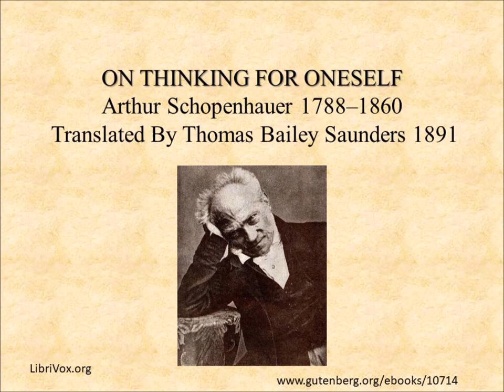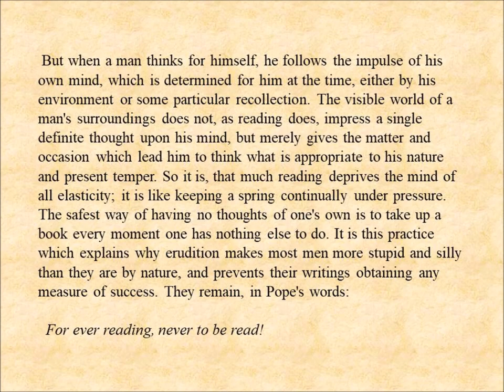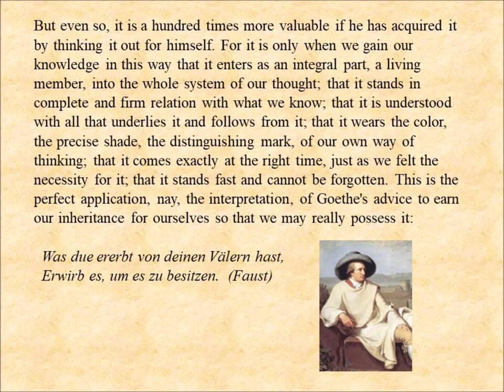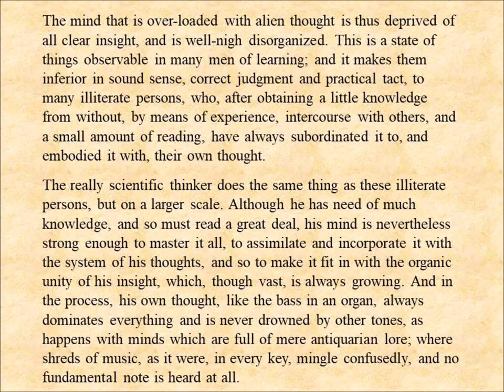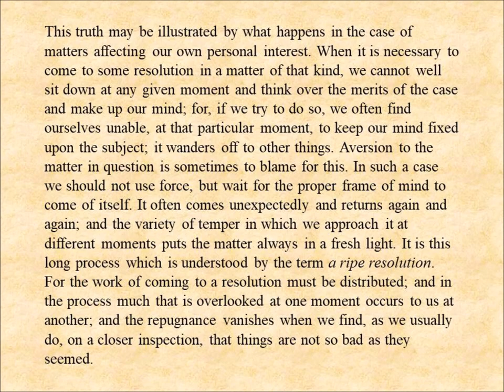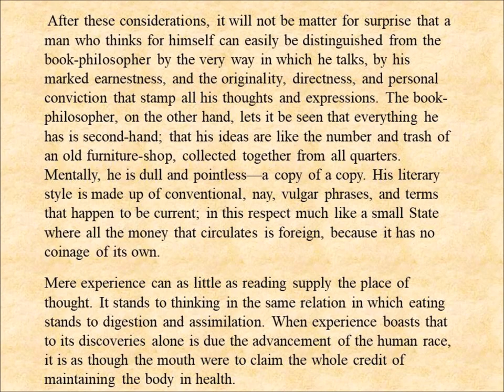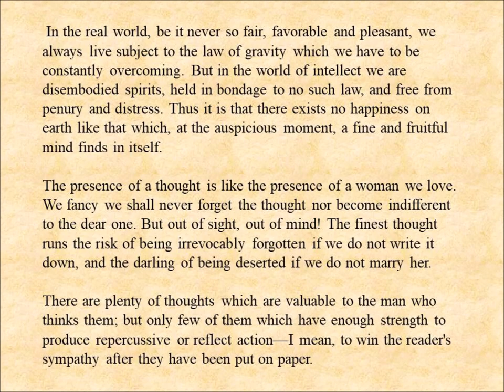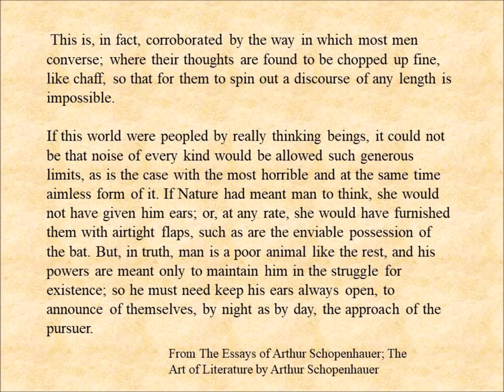On Thinking For Oneself (excerpt) by Arthur Schopenhauer 1788–1860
Schopenhauer's essay was published as part of Parerga and Paralipomena (Greek for "Appendices" and "Omissions", respectively; German: Parerga und Paralipomena) is a collection of philosophical reflections by Arthur Schopenhauer published in 1851. I found it in The Essays of Arthur Schopenhauer; The Art of Literature by Arthur Schopenhauer.
He thought most people live through the thoughts of others and that there is a fundamental difference between the thinker and the man or woman of mere learning. No one can will to think at every moment but has to wait for the thought to come.